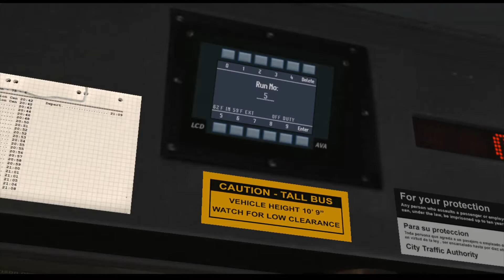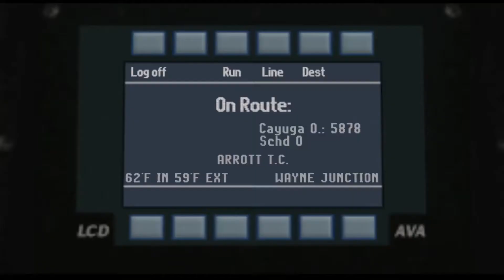OMSI 2 New Flyer D40LF Cayuga Route 75